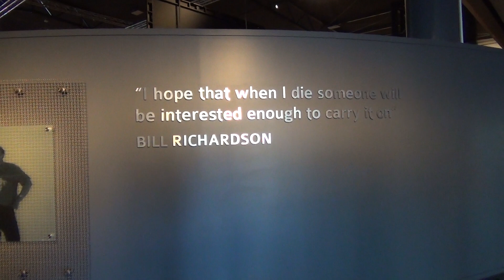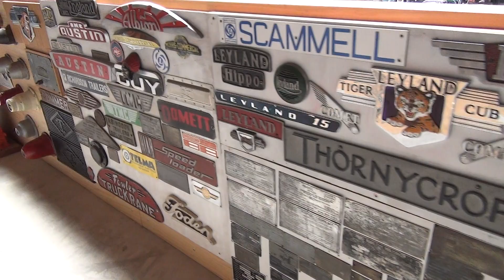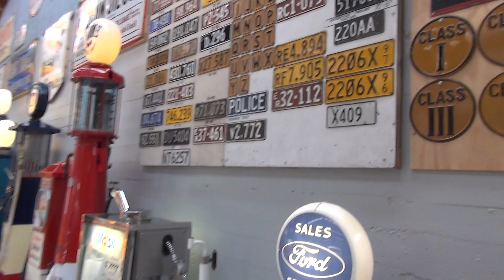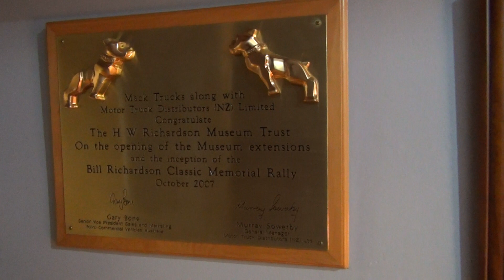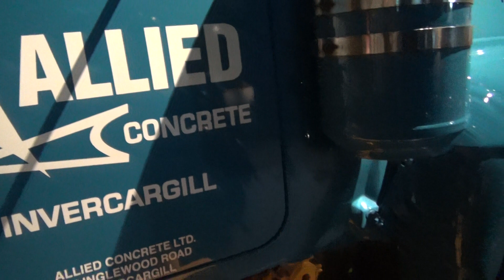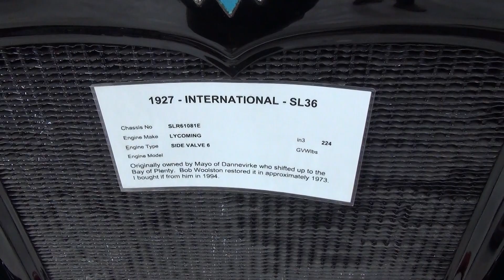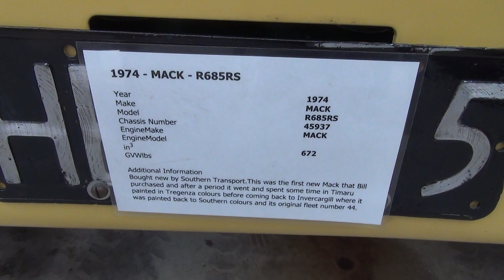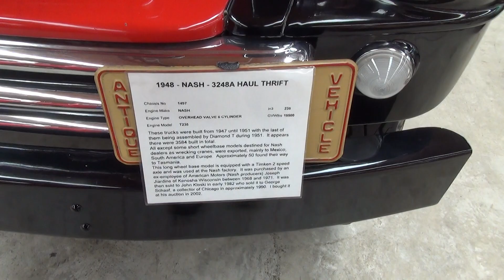Bill Richardson Transport World, New Zealand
Bill Richardson Transport World, Invercargill, New Zealand. If you like trucks then you will love this museum based at the bottom of New Zealand its a must visit for any truck enthusiast. Make sure you put aside a whole day to visit there's plenty to see, filmed October 2017